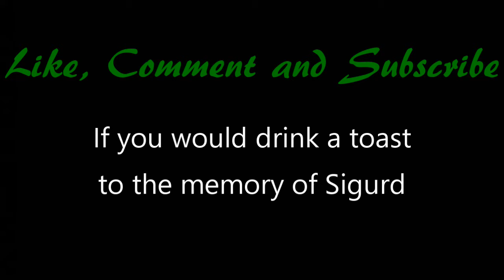Battle Brothers - S01E06 | Den of Vipers [ASP]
In the sixth episode of my playthrough of Overhype Studios' Battle Brothers, our company takes a contract at Hellested to eliminate the troublesome bandits of Viper's Den.

ABOUT THE GAME:
Battle Brothers is a turn based strategy RPG mix which has you leading a mercenary company in a gritty, low-power, medieval fantasy world. You decide where to go, whom to hire or to fight, what contracts to take and how to train and equip your men in a procedurally generated open world campaign.

FEATURES (including, but not limited to):
- A procedurally-generated, simulated world with factions ruled by AI.
- Choice of banner and name for your company.
- Hiring new battle brothers, each with their own traits.
- Equipping each of your own men with over 30 weapon types to choose from.
- Accruing experience for each individual battle brother, levelling-up and choosing perks.
- Supply management.
- Mercenary contracts.
- Random events.
- Tactical combat on procedurally-generated combat maps.
- Weather and lighting.
- Permadeath!

NOTES:
Please be aware that this game is still in Early Access and so the gameplay may not be indicative of the final release. Also note that I'm playing this on a potato and uploading at 720p, so the footage is not an accurate representation of the graphical fidelity of this game.

VASDEMA'S SPECIFICATIONS:
A potato